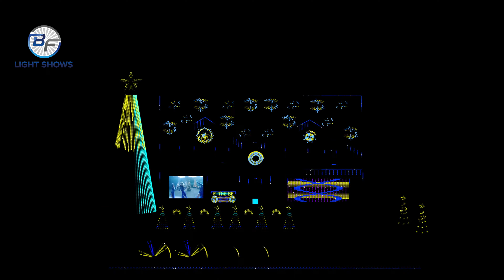Carol of the Bells - Lindsey Sterling - HD Layout xLights Preview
In collaboration with RGB Sequences we are proud to bring you an updated sequence for the classic Carol of the Bells. This sequence was originally created by RGB Sequences our partnership allows us to update it to include some new props!

HD Display Elements Order: Everything, House Outlines, Icicles, Snowflakes EFL, Snowflakes Boscoyo, Arches, All Canes, Floodlights, All Mini Trees Stars, All Mini Trees - No Stars, Spiral X Spiral Front, Spiral X Balls, Spiral X Stars, Fence, All RBL, GE RosaWreath, GE RosaWreath Arrows GRP, GE RosaWreath Feather Even GRP, GE RosaWreath Outer ring GRP, GE RosaWreath Rings GRP, GE RosaWreath Spokes GRP, GE RosaWreath Wavy outlines GRP, PPD Wreath, PPD Wreath Center Piece, PPD Wreath Petals, PPD Wreath Spiral All, PPD Wreath Star, Spin Arches - Even, Spin Arches - Fan, Spin Arches - Odd, Spin Arches - Outer Arch, Spin Arches - Spinner Concentric, Spin Arches - Stars, Spin Arches - Swirls, GE MOAW, Matrix - P5, Matrix - Pixel, Mega Tree, Mega Tree Star, Radio_EFL/Outline, Radio_EFL/Tune to Matrix, Radio_EFL/Large matrix, Radio Speakers, DMX - Wristband 1-2 (Controller), DMX - Wristband 3-5 (Lights), MH Dimmers/Strand 1Strand 1, MH Dimmers/Strand 1Strand 1/Node 1, MH Dimmers/Strand 1Strand 1/Node 2, MH Dimmers/Strand 1Strand 1/Node 3, MH Dimmers/Strand 1Strand 1/Node 4, MH Dimmers/Strand 1Strand 1/Node 5, MH Dimmers/Strand 1Strand 1/Node 6, MH Dimmers/Strand 1Strand 1/Node 7, MH Dimmers/Strand 1Strand 1/Node 8, MH Pan, MH Pan/Strand 1Strand 1, MH Pan/Strand 1Strand 1/Node 1, MH Pan/Strand 1Strand 1/Node 2, MH Pan/Strand 1Strand 1/Node 3, MH Pan/Strand 1Strand 1/Node 4, MH Pan/Strand 1Strand 1/Node 5, MH Pan/Strand 1Strand 1/Node 6, MH Pan/Strand 1Strand 1/Node 7, MH Pan/Strand 1Strand 1/Node 8, MH Shutters, MH Tilt, MH Tilt/Strand 1Strand 1/Node 1, MH Tilt/Strand 1Strand 1/Node 2, MH Tilt/Strand 1Strand 1/Node 3, MH Tilt/Strand 1Strand 1/Node 4, MH Tilt/Strand 1Strand 1/Node 5, MH Tilt/Strand 1Strand 1/Node 6, MH Tilt/Strand 1Strand 1/Node 7, MH Tilt/Strand 1Strand 1/Node 8